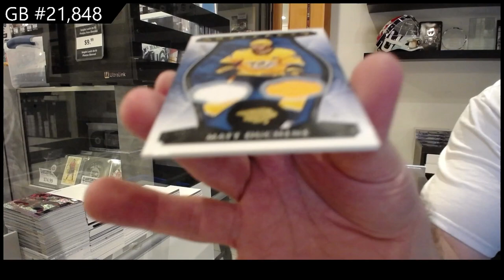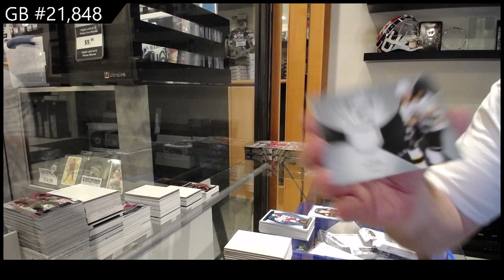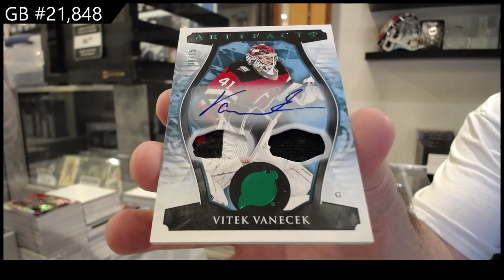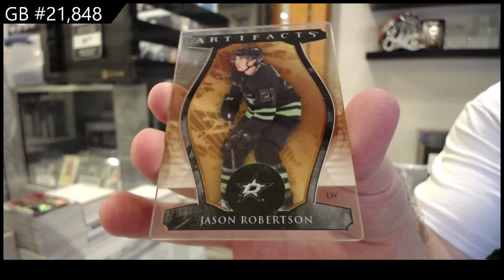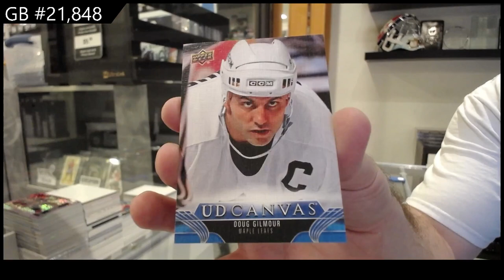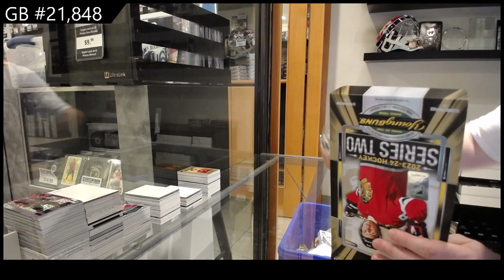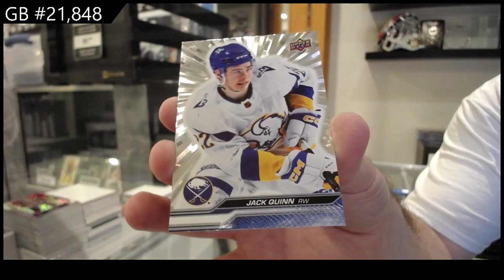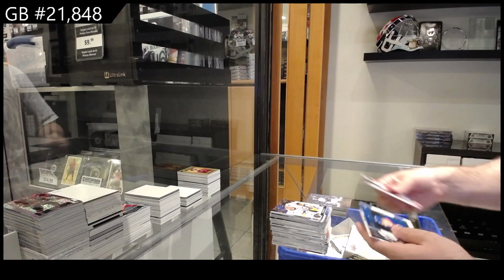23-24 UD Series 2 & 23-24 UD Artifacts Hockey 5 Box Break - CNC GB #21,848